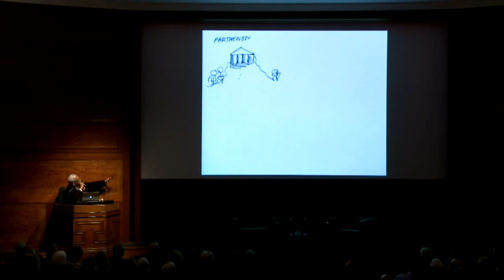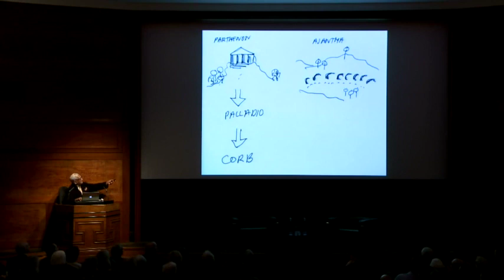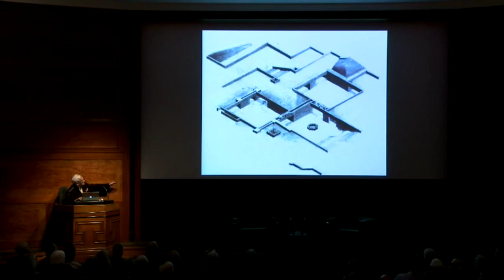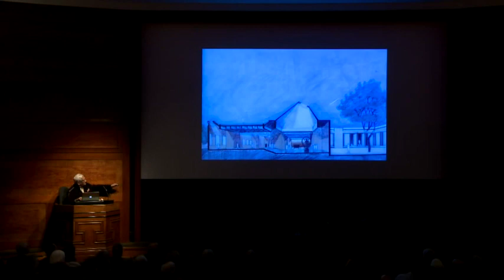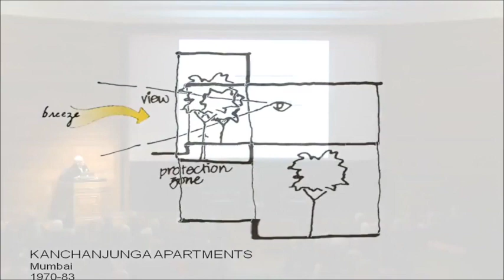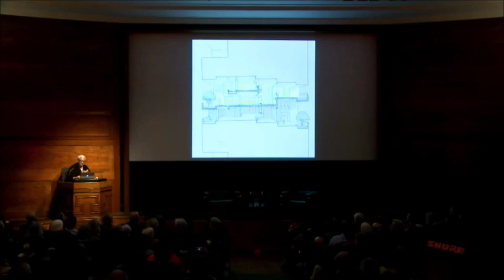Charles Correa - excerpt from lecture